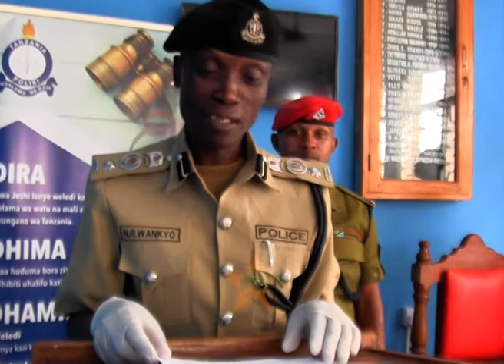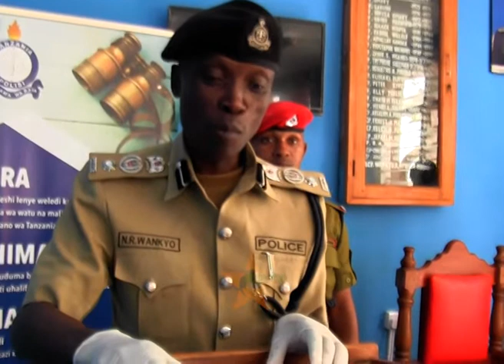TUHUMA ZA MAUAJI-Polisi Pwani washikilia watuhumiwa watatu.